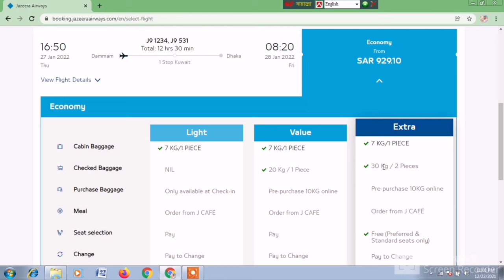পানির দামে জানুয়ারি মাসের টিকিট || January masher ticketer dam || Air ticket price || probash Somoy